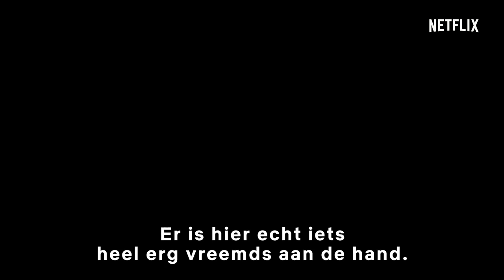Velvet Buzzsaw | Officiële trailer [HD] | Netflix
Alle kunst is gevaarlijk. Kijk VelvetBuzzsaw op Netflix vanaf 1 februari 2019.

De thriller Velvet Buzzsaw speelt zich af in de wereld van moderne kunst in Los Angeles, waar rijke kunstenaars en mega-verzamelaars een hoge prijs betalen als kunst en handel samenkomen. Jake Gyllenhaal, Rene Russo, Toni Collette, Zawe Ashton, Tom Sturridge, Natalia Dyer, Daveed Diggs, Billy Magnussen en John Malkovich spelen een hoofdrol in deze verrassende nieuwe film van schrijver en regisseur Dan Gilroy.